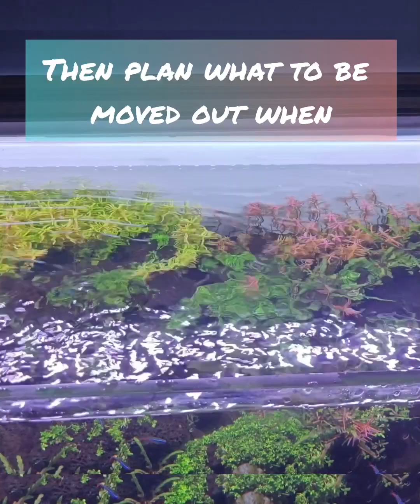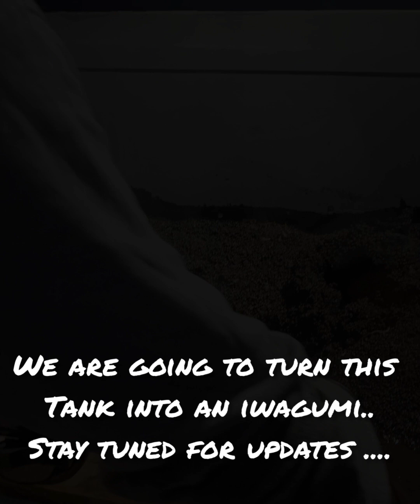How to successfully dismantle a planted tank with ease . no pro tools needed .